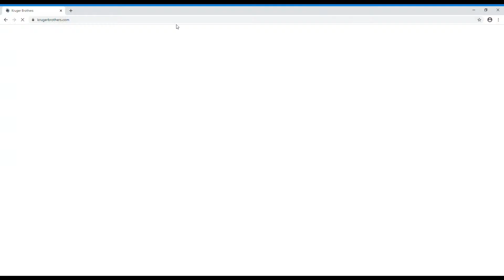Ep. #84 - The Musical World of The Kruger Brothers - February 26, 2021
Participants: Jens, Uwe, Joel, Jody
Songs:
04:30  -  Streets of London (preshow)
16:54  -  Railroad Worksong
25:15  -  One More Ride
31:40  -  First Settlers/Building on a Dream/Welcome to Ogden
43:00  -  Swing That Maul
51:10  -  Little Ol' Wine Drinker Me
1:01:29  -  Deodon

Thank you for all of your support! Online Tip Jars @